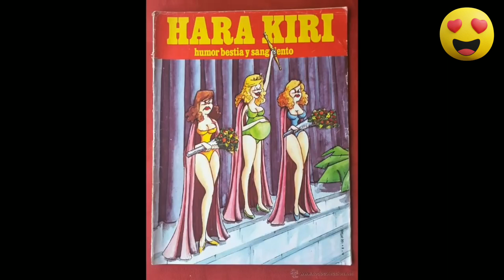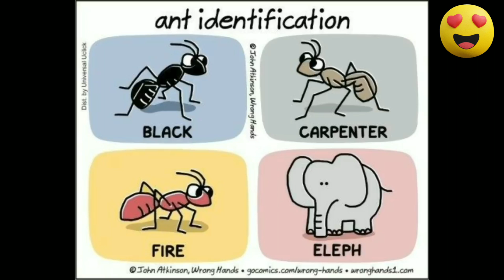Funny And Stupid Comics To Make You Laugh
Pictures:
Saucy seaside post cards
Bad Taste
Rooie Oortjes
Gurcan Gurcel
Jagodibuja.com
Cyanide and Happiness
corntime
cartoon stock
Taylor
Enrich
bizarro comics,
quip
sunny street
ahhjay102.tumblr
Argyl sweater by Scott Hilburn
webdonuts.con
DBZexclusives
jas comics
DeviantArt
college humor
mysie Pereira
Alvin silvrants
Zeebarf.com
Impimages.com
Whyatt.com.au
Toonhole comics
Thedeepend comics
Fitzpatrick
M.daigle
Tomas 13
James R.
Schmidt
Evertkwok.nl
aunty acid
DEBESTE
Hey buddy comics
Pedro
Daryl Cagle
Trow
Speedbump.com
Reynolds
Reverendfun.com
sad sack comics
viacheslav shilov
SLRCK WYRM
Bamforth saucy comics
Shoeboxblog
Ashley cooper
Davo saucy comics
Ian baker
Maria Scrivan
Guy & Rodd
Schmidt
Laughing stock
Dudley
CHAS
Fitzpatrick
DEAN YEAGLE
Rubes by Leigh Rubin
Collins
lassalvy comics
FarWorks
Nathalie
Valeconlapices
Sokol
Half Full
Wronghands
Flying McCoys
Reality check
Sketchbooksilliness
False Knees